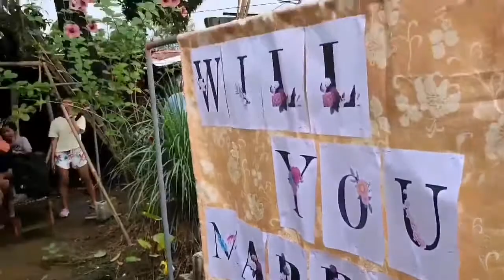Lalaking kunwaring hinimatay para makapag-propose sa girlfriend, nagpakilig at nagpatawa sa marami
WATCH: Lalaking kunwaring hinimatay para makapag-propose sa girlfriend, nagpakilig at nagpatawa sa maraming netizen.

Bigla na lang “nawalan ng malay” ang groom-to-be na ngayong si Ronald Lapinig sa kanilang bahay sa Malolos, Bulacan.

Level up naman sa acting skills ang mga kapamilya sa “pagsaklolo” kay Ronald.

Samantala, walang kamalay-malay ang girlfriend na si Maricar Reyes kung kaya’t nagalala rin ito para sa kanyang boyfriend.

Ngunit habang pinapaypayan niya si Ronald, bigla na lang itong lumuhod sa harap niya at ipinakita ang isang wedding ring.

Doon na kinilig at nagpalakpakan ang lahat habang tila nainis pa si Maricar at sinubukang hampasin at lumayo kay Ronald.

Pero hinatak na rin siya ng kamag-anak at ipinakita ang isang poster na may nakalagay na “Will You Marry Me?”

“Halo-halo na ‘yung naramdaman ko, kaba, saya at pagmamahal,” sabi ng kapatid ni Maricar at video uploader na si Missy Reyes. “Ang balak lang talaga ni Ronald noon ay magsisimba sila tapos bubuksan ‘yung poster paguwi nila. Ang sabi ng tito ko, lagyan daw ng twist para raw maganda.”

Mission accomplished naman si Ronald dahil nakuha niya ang matamis na ‘YES!’ ni Maricar.

Sa January 20, 2022 na sila ikakasal matapos ang kanilang apat na taong relasyon bilang magkasintahan.

📹 Missy Reyes